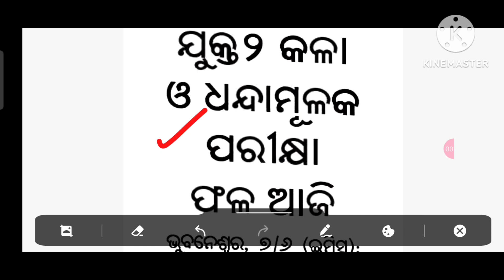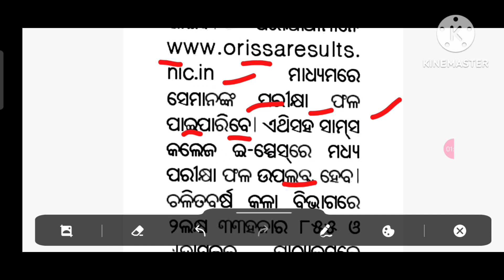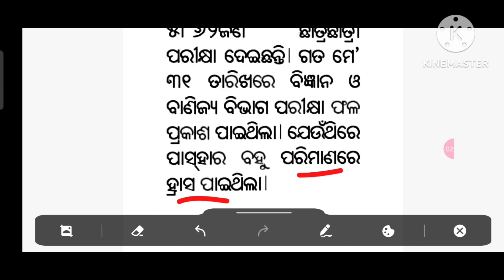କେମିତି ଦେଖିବେ ରେଜଲ୍ଟ ?ll +2 arts result 2023 updates ll chse odisha +2 result news ll +2 result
This is an informational video on chse odisha +2 board exam result 2023 regarding the scheme of evaluation of marks & +2 result of +2 board exam 2023.it deals especially withthe arts result and award of marks of term exam and board exam..

#+2result2023
#+2result